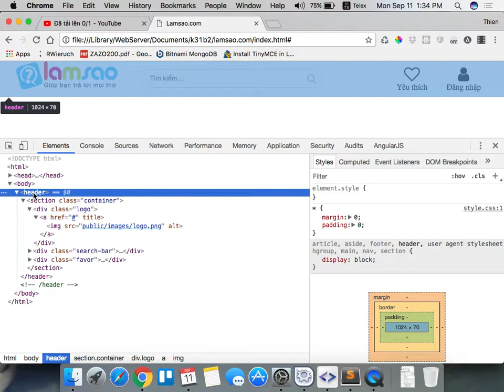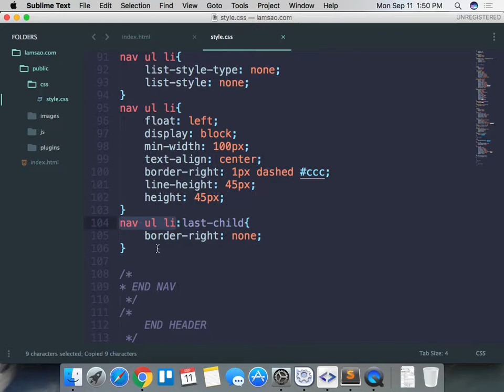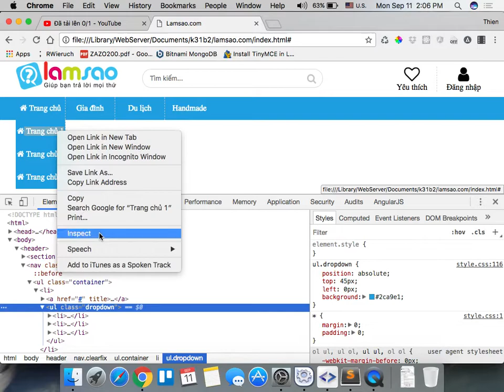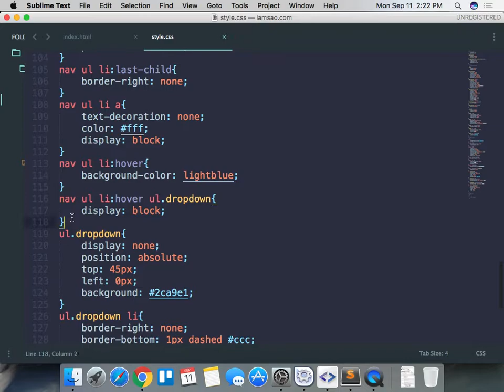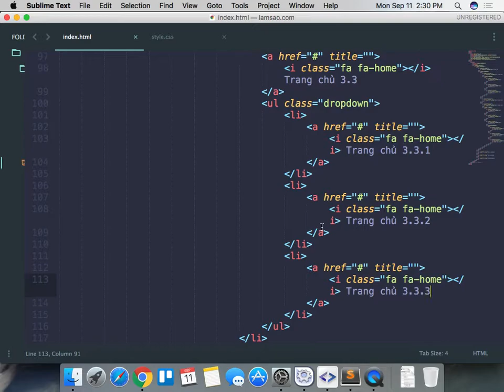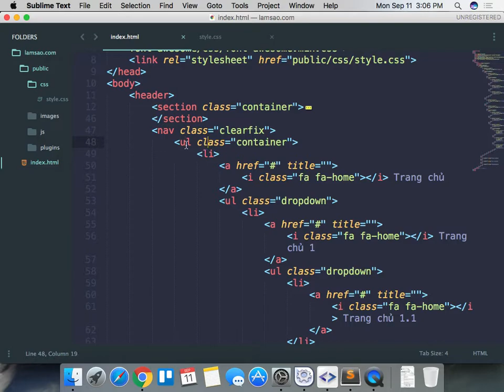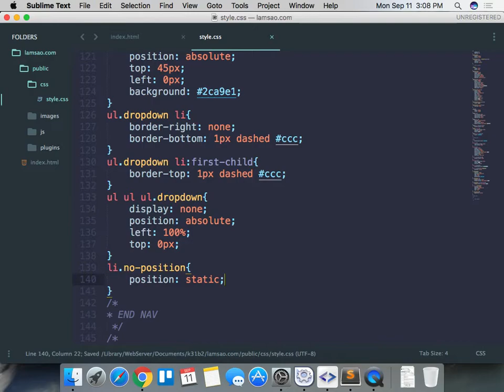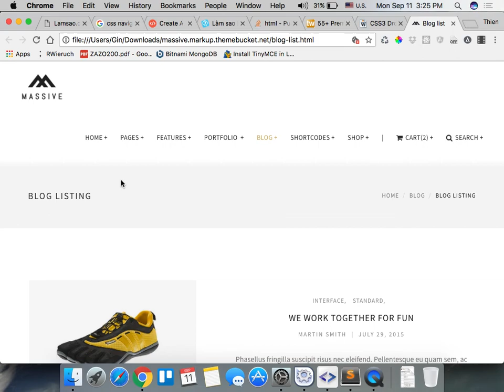k31b2 2017 09 11